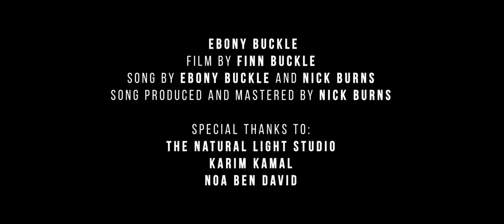EBONY BUCKLE - GHOST (Official Video)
Ebony Buckle
Film by Finn Buckle
Song by Ebony Buckle and Nick Burns
Song Produced and Mastered by Nick Burns

Karim Kamal
Noa Ben David